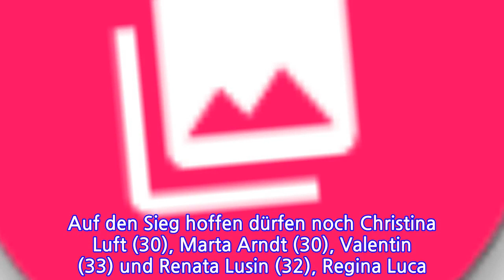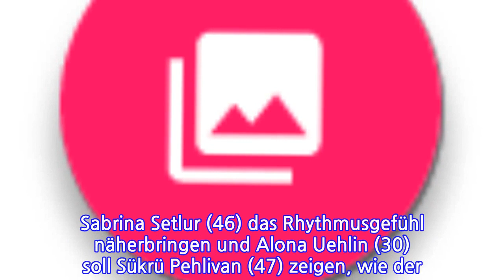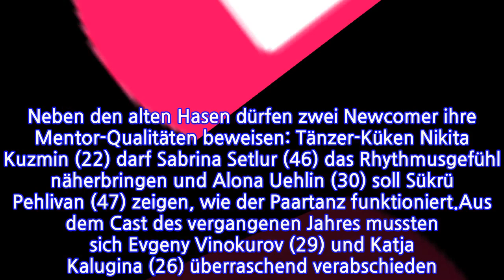Neue "Let's Dance"-Staffel: Wer ist euer Lieblingstänzer?